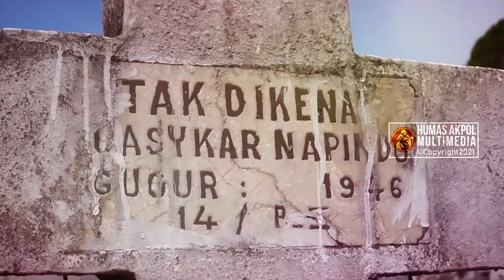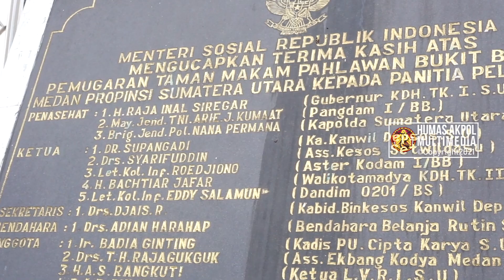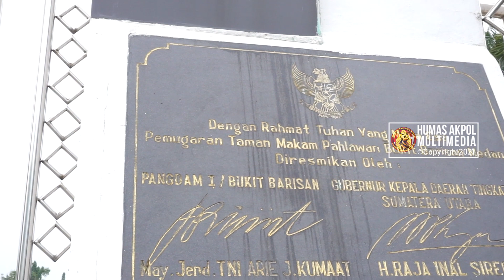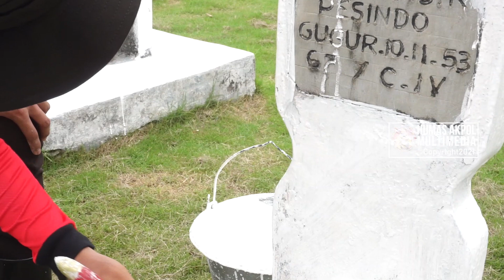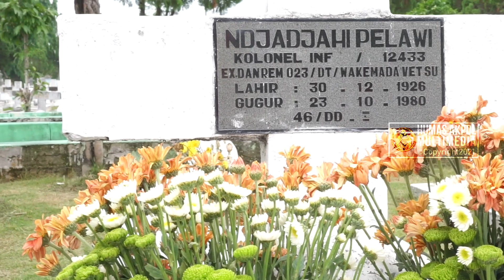HARGAI JASA PAHLAWAN PESERTA LATSITARDA XLI BERSIHKAN DAN CAT TMP BUKIT BARISAN MEDAN #7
Sebagai wujud menghargai dan menghormati jasa para Pahlawan, Peserta Latsitardanus XLI / 2021 khususnya Satlat IV / Kijang melaksanakan karya bakti dengan pembersihan dan pengecatan Taman Makam Pahlawan Bukit Barisan Medan.

Dukungan anda menjadi hal yang terpenting untuk meningkatkan kualitas tayangan kami dimasa yang akan datang.